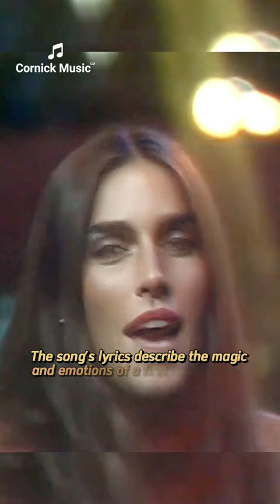Story of the Song "Prima Notte D'Amore" albanoromina oldmusic @flashstories1976